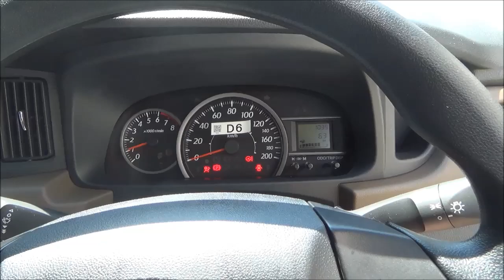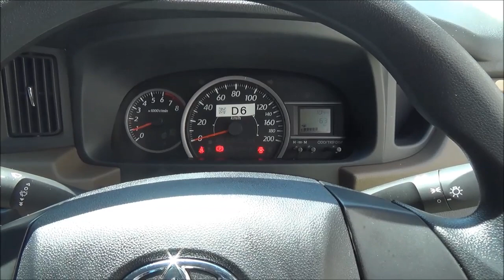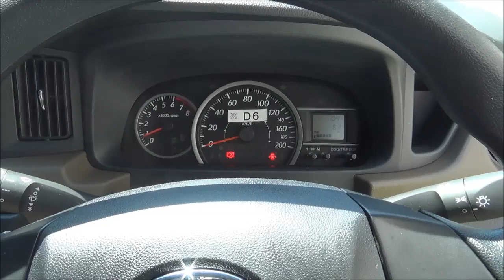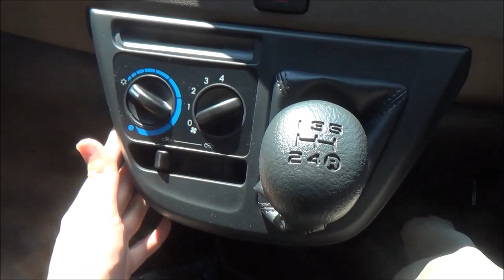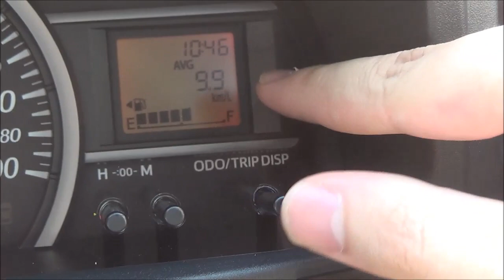Review Toyota Calya E MT Tahun 2018